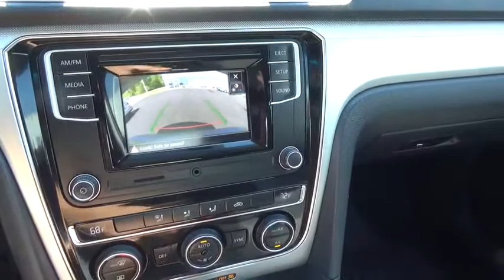2016 Volkswagen Passat 1.8T S PZEV UsedNew or Used 10804A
2016 Volkswagen Passat 1.8T S PZEV

Get ready to go for a ride in this 2016 Volkswagen Passat 1.8T S PZEV, which comes equipped with a backup camera, braking assist, dual climate control, stability control, traction control, AM/FM radio and CD player, anti-lock brakes, dual airbags, side air bag system, and digital display.  We've got it for $15,900.  You can trust this sedan because it has a crash test rating of 5 out of 5 stars!  It has mileage with 25 MPG in the city and 38 MPG on the highway.  For a good-looking vehicle from the inside out, this sedan features a dazzling platinum g exterior along with a titan black interior.  Enjoy the sweet sounds of this vehicle's AM/FM radio and CD player.  Interested? Call today to take this vehicle for a spin!